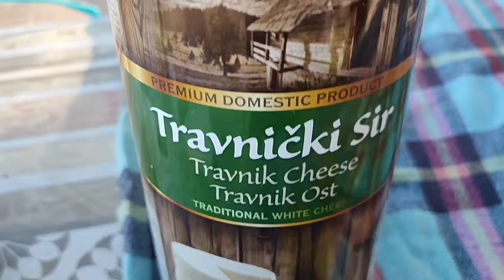Ručak u PRIRODI 👌kuhani krompir,sir kajmak👍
Jednostavan ručak u PRIRODI
U videu pogledajte jednostavnu priprema ručka
Ako vam se sviđa moj video ostavite lajk i komentar podijelite video
👍 Pretplatite se 👍
 Vas ništa ne košta meni mnogo znači
unaprijed hvala ♥️
Lijep pozdrav do narednog videa 👍
Prijatno!